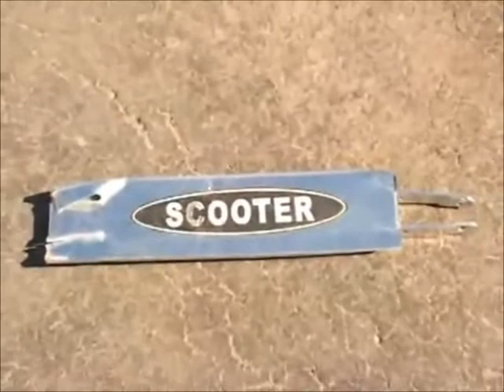NEK MINUTE - ORIGINAL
THE ORIGINAL NEK MINUTE